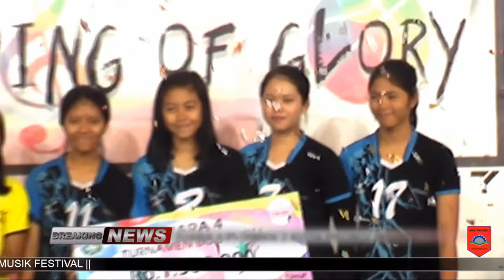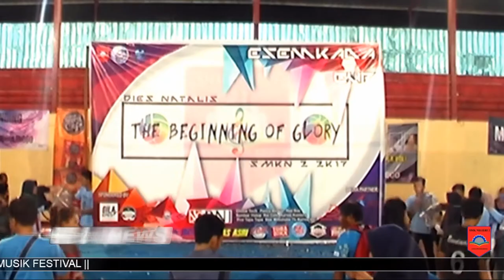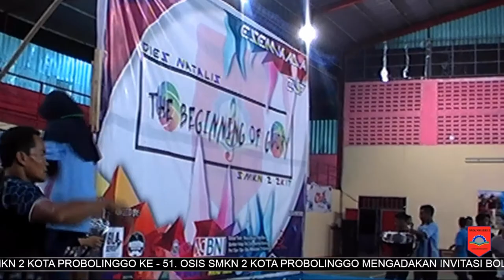Penyerahan Piala Turnamen Bola Voli DIKMENJUR 2017